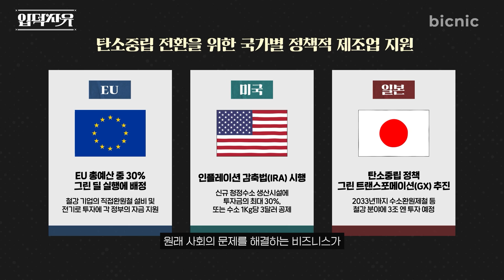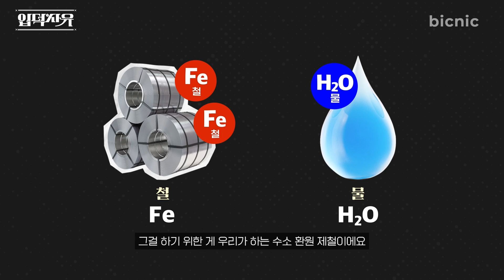대기업 임원도 현타온다? 도파민 중독 일 덕후 포스코 상무가 일하는 방식 | 입덕사유 11화 (ENG CC)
조용한 퇴사부터 워라밸까지
어차피 나올 월급, 적게 일하는 게 대세라지만
9시부터 6시까지 흘러가는 시간... 그냥 일을 즐겁게 할 순 없을까요?

덕후들과 브랜드에 대해 사유해 보는 [입덕사유]
오늘은 특별히 24년 동안 제철소에서 공장장으로 일하고
연구, 기획, 혁신까지 안 해본 업무가 없는
일 덕후 김희 상무님과 일에 대해 이야기했습니다.

00:00 이제는 일 덕후까지 나왔다
00:23 안해본 분야가 없다. 일로 성공한 덕후
01:17 일 덕후 기준 명확히 정해드립니다
02:51 수많은 분야 중 왜 철강에 빠졌을까?
03:46 일하면서 가장 짜릿했던 순간?
05:30 일 덕후의 번아웃 극복법
07:01 요즘은 무슨 일 하고 계신가요?
09:03 탄소 중립에 푹 빠진 일 덕후! 전략은 수소다?
10:01 언제까지 일하고 싶으세요?